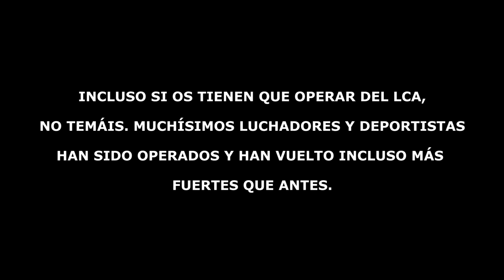"NO VOLVERÁS A PRACTICAR ARTES MARCIALES" Experiencia personal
En este vídeo comparto con vosotros los hechos y acontecimientos que llevaron a mi rotura y posterior operación de rodilla en el año 2006, cuando tenía 18 años de edad.
A la venta el 4 de Junio.
Fecha y lugar en Madrid: Domingo 9 de Junio de 19:00 a 21:00. Feria del libro.
Fecha y lugar en Valencia: Jueves 13 de Junio a las 19:30. Casa del libro (Paseo de Ruzafa 11).

➙La brutal miniatura y los primero 20 segundos de intro han sido elaborados por mi aprendiz youtubero @kassado_

Los tres acontecimientos que me llevaron a la rotura del menisco fueron:
1- Recibir continuamente patadas laterales bajas a la rodilla durante los combates que llevábamos a cabo en el gimnasio. Los combates los hacíamos en “Jeet Kune Do”. La filosofía de combate de Bruce Lee.
2- Los combates que llevaba a cabo con otros compañeros de artes marciales por libre. En uno de estos encuentros me hicieron la famosa técnica “Leg lock” que hoy en día tan popular es en la mayoría de encuentros de artes marciales mixtas, jiu-jitsu brasileño y grappling.
3- El evento que acabo de machacar mi rodilla y me lesionó por completo fue un encontronazo pugnando por un balón en un partido de futbol. Al volver a los vestuarios mi rodilla estaba hinchada y dolorida. Pese a que tras ponerme hielo se redujo la hinchazón, cada vez que entrenaba de manera intensa (con muchos cambios de velocidad y dirección), el líquido se volvía a salir y yo la sentía inestable.

Tras una grandísima decepción y shock tras ir a ver a un famoso fisioterapeuta de Valencia (el cual me dijo que tenía roto el ligamento cruzado anterior y que no podría volver a practicar deporte y artes marciales tal y como lo había estado haciendo hasta entonces), me diagnosticaron rotura de menisco.

La operación no fue especialmente dura, pero el postoperatorio fue otro cantar. Las horas inmediatamente posteriores a la operación y más tarde la rehabilitación no fueron un paseo por el campo.

Todo este duro proceso me hizo ser quién soy hoy en día. Es complicado sintetizar todos los beneficios que me brindó pasar por algo tan duro. Sin embargo, si que os quiero recordar que toda desgracia trae siempre consigo una o varias bendiciones ocultas. Que no se os olvide.
No temáis si estáis pasando por un momento complicado. Todo pasa.

Esta anécdota la podéis leer con más calma en el libro “RED FREAK FIGHTER”.